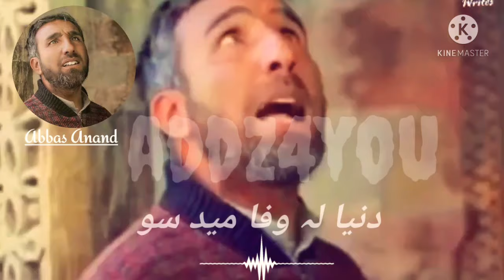Abbas Anand new humd 2021 | Allah lateef Allah | Dyuna la wafa mad so| balti new naat by Abbad Anand